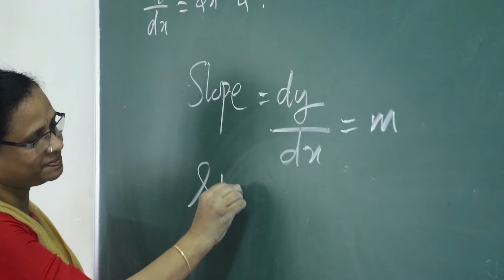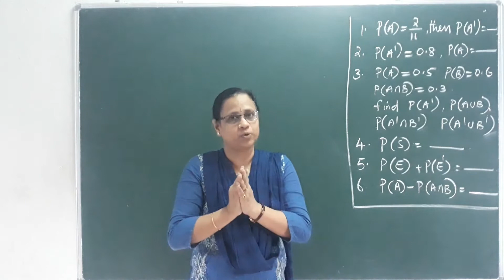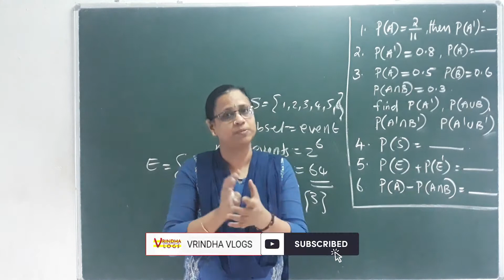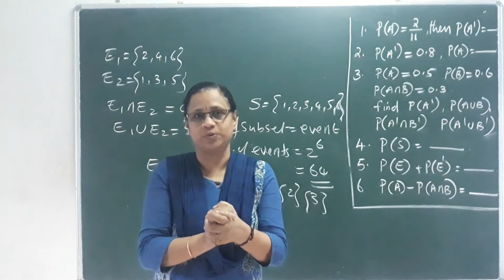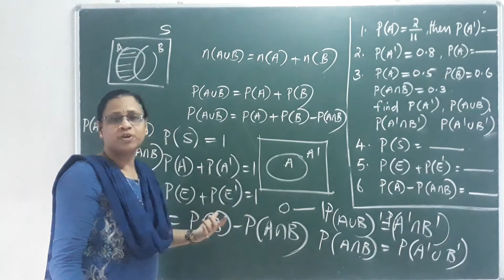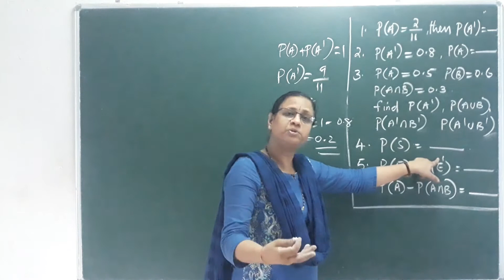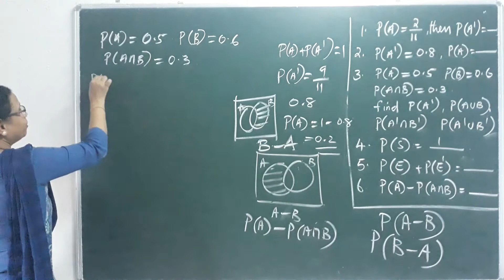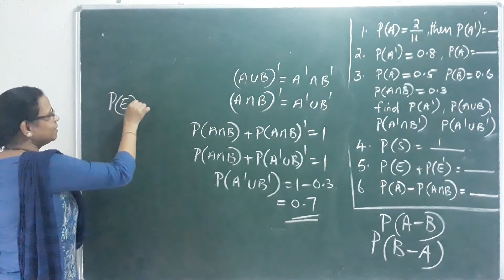Probability in 1 Shot By Rekha Ma'am Math Super Revision Part 1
Probability IIT JEE in 1 Shot By Rekha Ma'am | JEE Main Maths Super Revision | Vrindha Vlogs Probability iit jee By Rekha K Kartha Mam. Probability jee mains by Vrindha Vlogs.This session Probability class 11 iit jee video increases your marks in JEE Main 2020 Exam.

Let's crack jee main maths in jee main 2020 exams with this “jee main mathematics Probability” by Rekha Ma'am. In this session of jee maths learn the complete details about “Probability iit jee” which is the most important one to know before appearing for the upcoming jee main maths exam 2020.

In today’s Session, Master Teacher Rekha Ma'am takes you through Probability jee mains, as it is one of the most important and scoring sessions for the iit jee main math exam 2020.

Rekha Ma'am enlightens you with the “Probability jee mains questions, Probability previous year jee mains questions” and giving tips on how to solve Probability iit jee questions with in-depth explanations. This session will mainly be around the “Probability class 11 iit jee” with proper Explanation.

In today's class, Rekha Ma'am will talk about “Probability jee mains” and share some preparation tips on how to get good marks in jee mains maths exams.

In this session, Rekha Ma'am will discuss Probability important questions for jee, which will be helpful for you to crack jee mains 2020.
1. Probability iit jee
2. Probability jee mains
3. Probability jee
4. Probability 11 iit jee
5. jee main mathematics Probability
6. Probability jee mains questions
7. Probability previous year jee mains questions
8. Probability iit jee questions
9. Probability jee questions
10. jee mains Probability questions
11. Probability important questions for jee
12. Probability iit jee problems
13. Probability questions for jee mains
14.Probability problems for iit jee